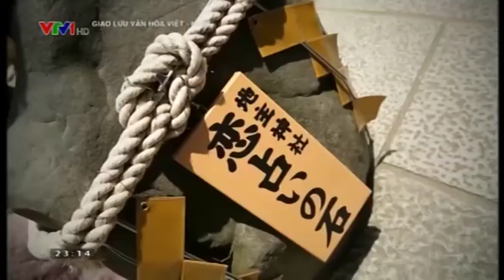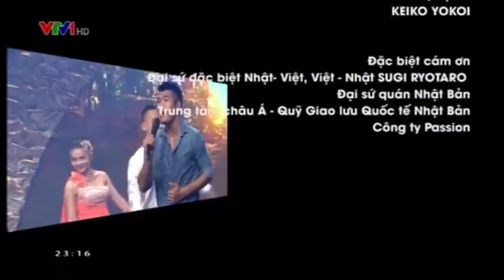Tạ Quang Thắng met Atsushi Exile & Sugi Ryotaro in Japan (Hokkaido City - 2015)